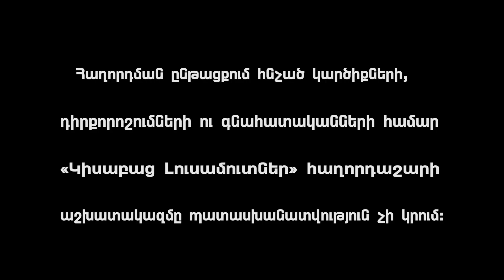Yes Indz Hamar / Kisabac Lusamutner 22.07.16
ԵՍ ԻՆՁ ՀԱՄԱՐ - Նրանք օրինական ամուսիններ են և ապրում են միասին՝ նույն հարկի տակ: Սակայն այսօր Փառանձեմն ասում է, որ երբեմնի սերն անհետացել է ու հիմա ինքն ու ամուսինը անհասկանալի հարաբերությունների մեջ են: Ինչո՞ւ է Փառանձեմը` ընտանիքում առկա խնդիրների կիզակետում տեսնում ամուսնու մորը, ի՞նչ պահանջներ է նա ներկայացնում իր երեխաների հորն ու ի՞նչ հոգեվիճակում են գտնվում  նրա երեխաներն այսօր: